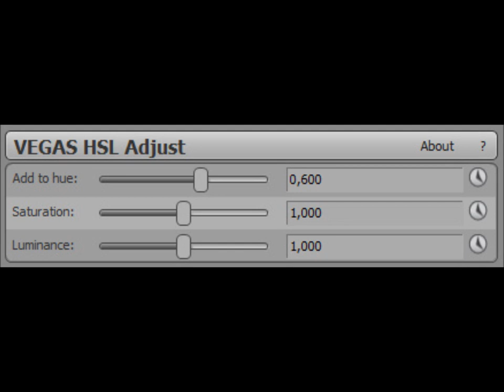How to make A Major 2 (FOR REAL THIS TIME)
Instructions by Effects Tutorial Channel.

Effect by Effects Tutorial Channel